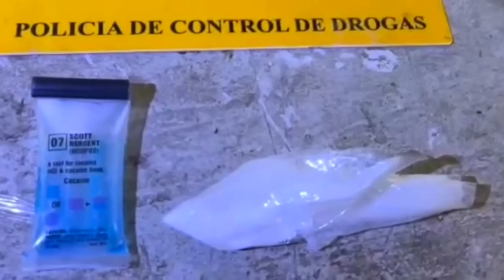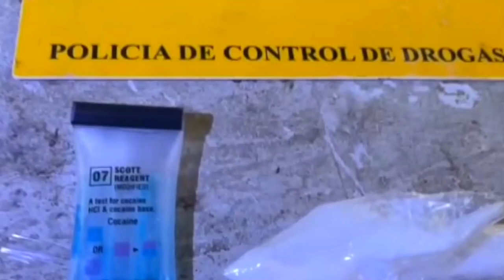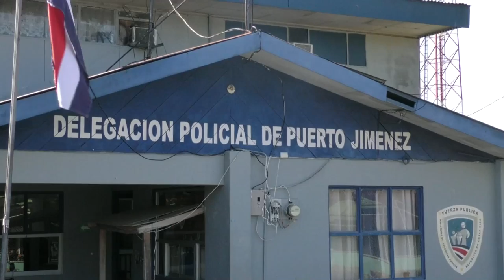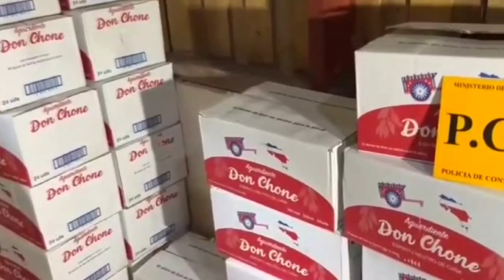Nueve personas detenidas tras los allanamientos realizados este miércoles en Puerto Jiménez